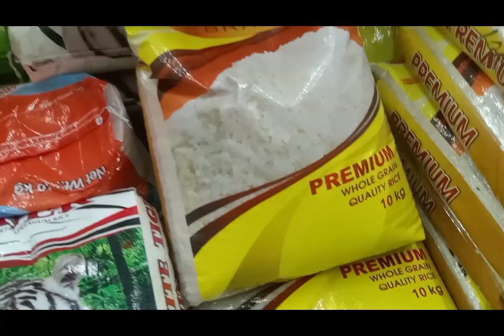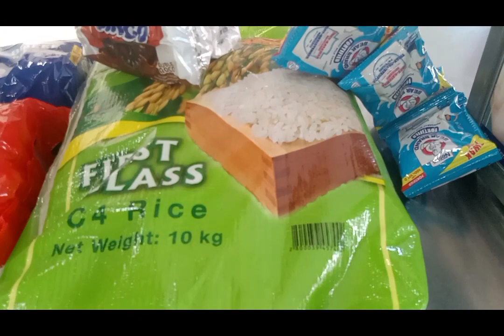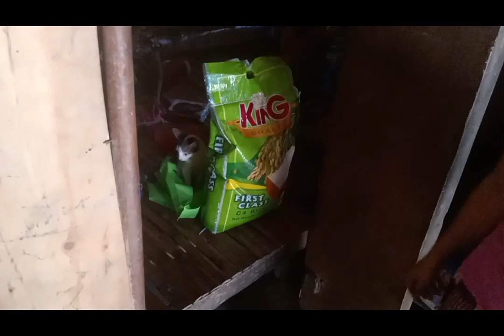Pusong mapag Mahal